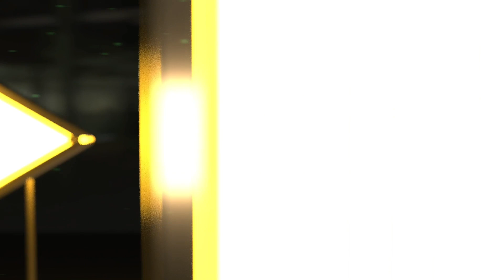(RU) BLAST Rising 2021 | Tricked vs Galaxy Racer | map 1 | by ZIR Game & Crypton